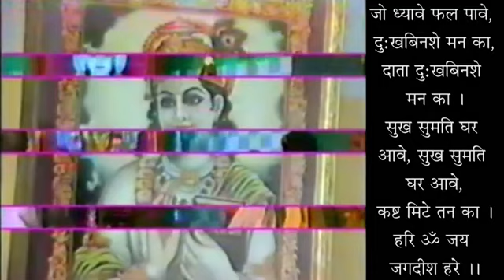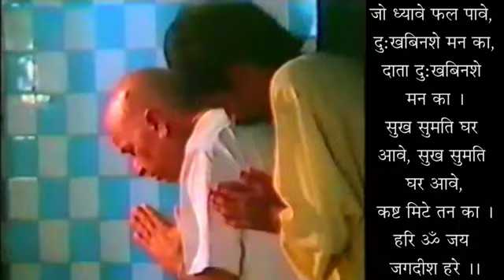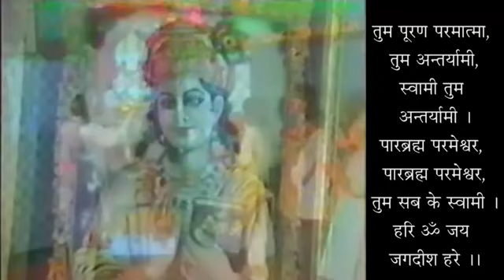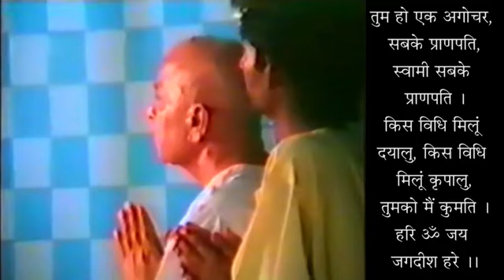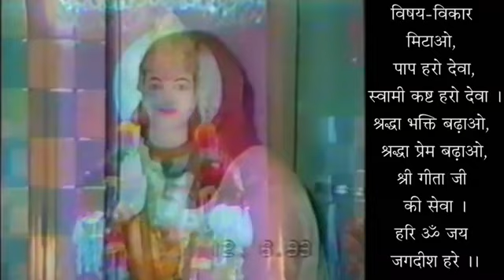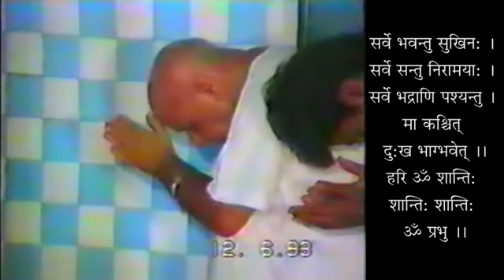Bhakti Yaani Prabhu Ki Sharnagati - 19951014 - Devotion Means Refuge Of God- Swami Shri Geetanand Ji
भक्ति यानि प्रभु की शरणागति - स्वामी श्री गीतानंद जी महाराज
Bhakti Yaani Prabhu Ki Sharnagati - 19951014 - Devotion Means Refuge Of God - Swami Shri Geetanand Ji Maharaj